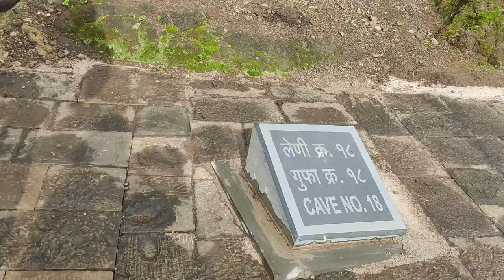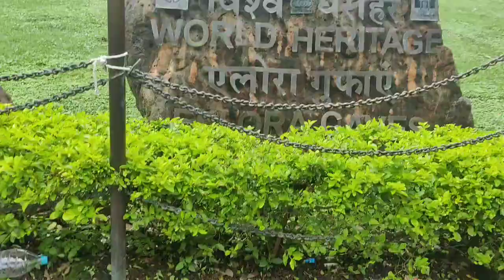विश्व धरोहर एलोरा गुफा सबसे रहस्यमई गुफा | Ellora caves| विश्व की सबसे बड़ी गुफा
विश्व धरोहर एलोरा गुफा सबसे रहस्यमई गुफा | Ellora caves| विश्व की सबसे बड़ी गुफा | linachoudharySani Shingnapur Temple | Yeha Ke Gharo Me kiyu Nahi Lagte Hai Tale | Bina Darwaza Ka GharShirdi Sai Baba Ka Darshan karne Ja Rahe Hai To Ye शिरडी - Shirdi Sai Baba Darshan| Sai Baba Prasadalaya
Hatiya To Sirdi Tak Ka Safar Kaise Kare
Shirdi darsan
Shirdi Yatra
Shirdi temple
Shirdi mandir
shirdi samadhi temple
shirdi bhojnalaya
Shirdi live darsan
Shirdi hotel
Shirdi samadhi mandir nearest hotel
shirdi ka Safar kaise kare
shirdi Jane ka shubidha